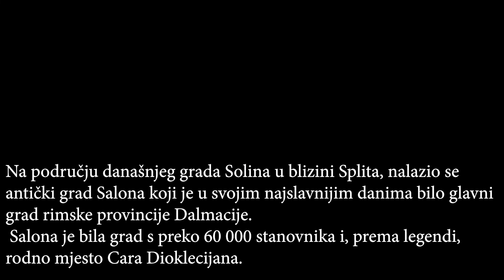Animacija 3D modela Salone, Solin, Hrvatska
Nažalost ovo je penzionerska produkcija a ne hollywoodska i nadam se kako mi nitko neće zamjeriti neke nepreciznmosti ili autorsku slobodu.

Autor 3D modela i animacija je Stipan Ujdur iz Opuzena, Hrvatska.
Autor glazbe je  Luka Biljak iz Kaštel Starog, Hrvatska

Na području današnjeg grada Solina u blizini Splita, nalazio se antički grad Salona koji je u svojim najslavnijim danima bilo glavni grad rimske provincije Dalmacije.
 Salona je bila grad s preko 60 000 stanovnika i, prema legendi, rodno mjesto Cara Dioklecijana.

Nagli razvoj grada u vrijeme Augusta i kroz cijelo prvo stoljeće pratila je gradnja javnih objekata. U jugoistočnom dijelu sagrađen je forum s kapitolijem kao središtem javnog, političkog i vjerskog života. U blizini foruma je krajem 1. stoljeća podignuto kazalište koje je moglo primiti oko 3500 gledatelja. Prikaz Salone na kojemu se vidi teatar nalazi se na Trajanovu stupu u Rimu.

Nakon što su Avari i Slaveni 31. ožujka 614. godine razorili i opljačkali Salonu, njezini preživjeli stanovnici pobjegli su iza zidina Dioklecijanove palače,  Salonu poslije nitko nikada  nije pokušao obnoviti.